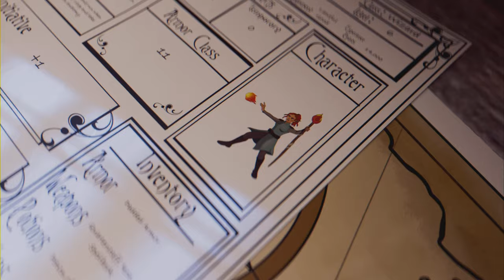Final Fantasy XVI - Gorgimére - Rang S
Bonjour,

Et la suite arrive :p

Bon visionnage !